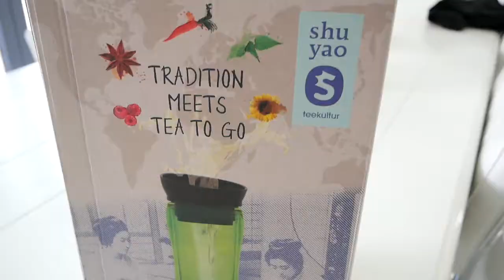Heißhunger verschieben | 3 Hacks | Linda Daskewitz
Meine Lieben! Heute verrate ich Euch meine 3 Hacks, wie ich den Hunger ein wenig nach hinten verlagere, ohne in ein Heißhungerloch zu fallen. Besonders gerne mache ich das so, wenn ich Abends noch Essen gehe, oder Besuch erwarte. Außerdem verlose ich von shuyao Teekultur die coole Startverbox ! Was ihr tun müsst, erfahrt ihr im Video und auf meinem Instagram Profil! runninggirl_linda

Der Tee wurde mir als 'PR Sample bedingungslos und kostenlos  zur Verfügung gestellt.

Viel Spaß und viel Glück! Eure Linda😘😘😘

⭐️Mein Trainings-Equipment für zu Hause⭐️:
*Fitness Matte
*Puma Schuhe
*Adidas Schuhe
*Laufschuhe Langstrecke

📹Mein Video Equipment📸:
🎞Schnitt: imovie

JETZT BUCHEN!